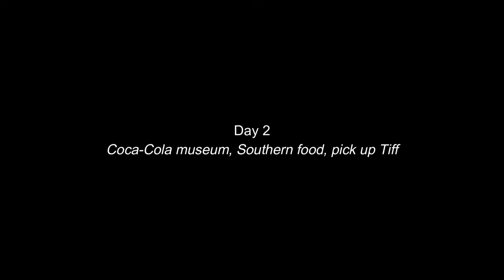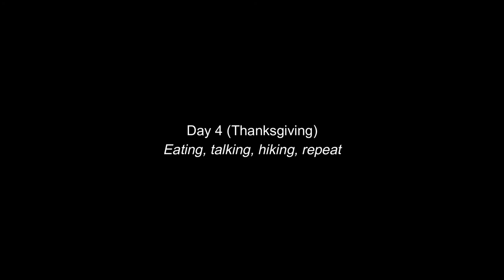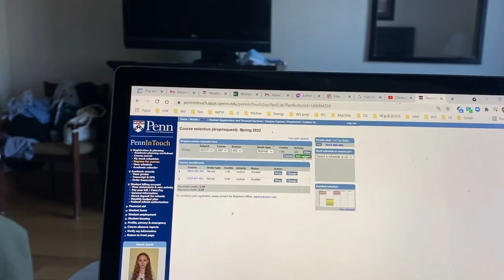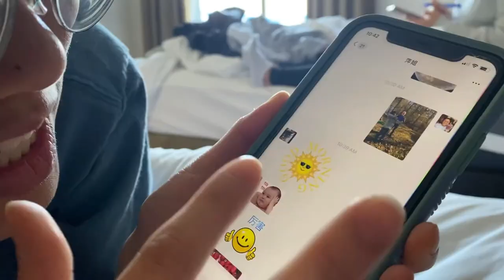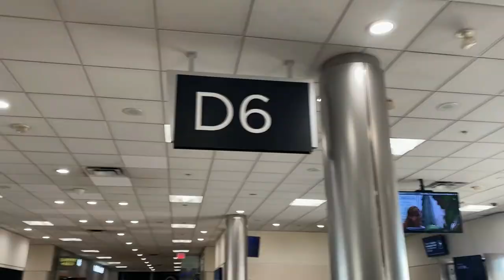A Vlog-ish: Taking my California friends to shoot guns in Georgia for Thanksgiving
In honor of the holiday: Thanks to Lil for doubting me and that being all the motivation I needed to make this video in under 24 hours. Thanks to Linda for putting up with me for the past 2 years and being a way better roommate than I could ever dream of being. Thanks to Tiff for inviting herself to my house and inspiring this trip. Thanks to my family for being the bomb. This was a week for the books.